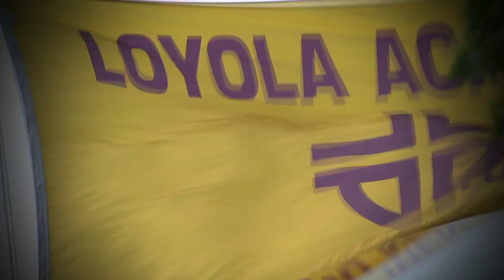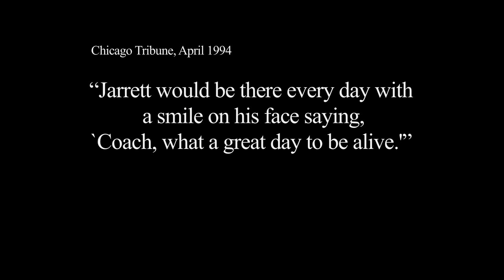Jarrett Romanski: Heart of a Champion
Jarrett Romanski is the only player in Loyola football history to have his jersey retired.  To this day, his No. 43 hangs in the football coaches' office.  "He was as great a player and person as has ever worn the maroon and gold," reads his entry in the Loyola Academy Athletic Hall of Fame.  "In 18 years of a life cut tragically short, Jarett  Romanski left an indelible impression on all who came to know him. " In this video, his friends reflect on his legacy.